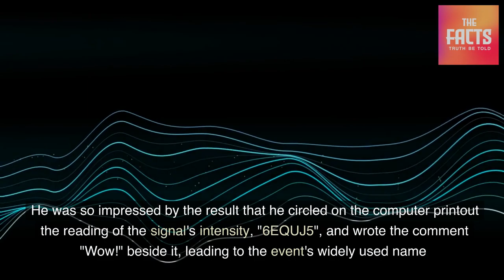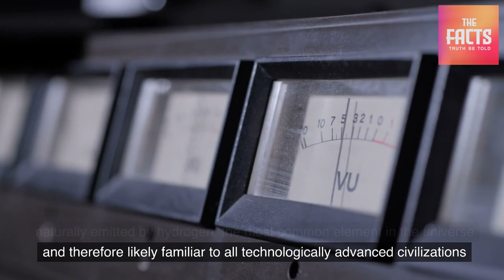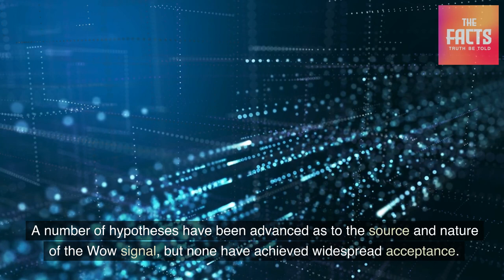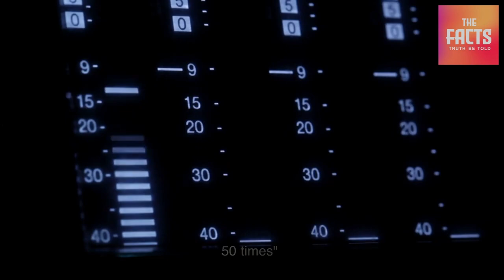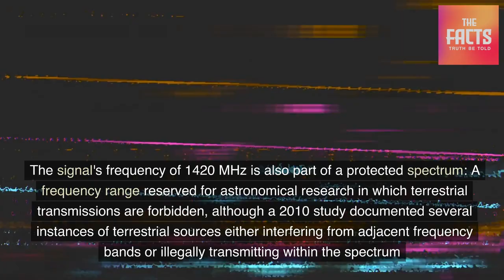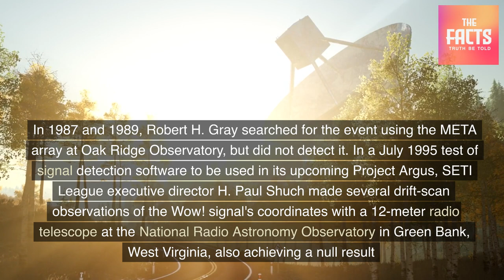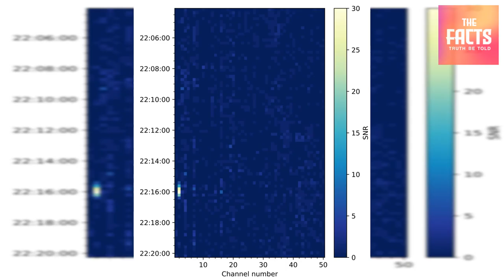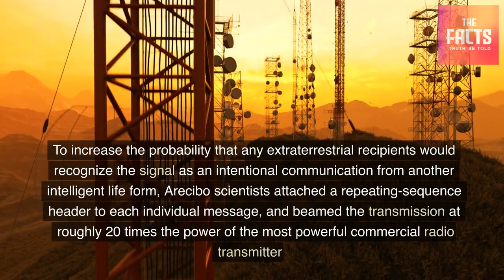The Alien Sound - WOW Signal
FACTERS! On this video we will discuss the infamous WOW signal from outer space. Is it manmade or is it a lost message from other intelligent civilization? Lets get some facts!

Lets talk some Facts!